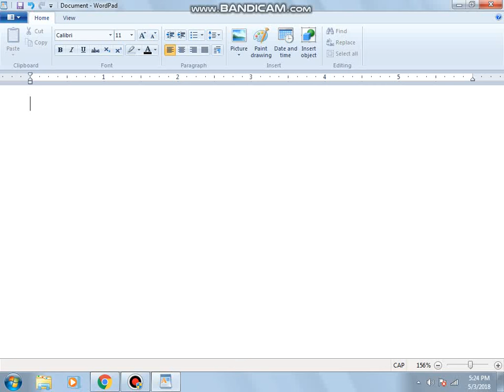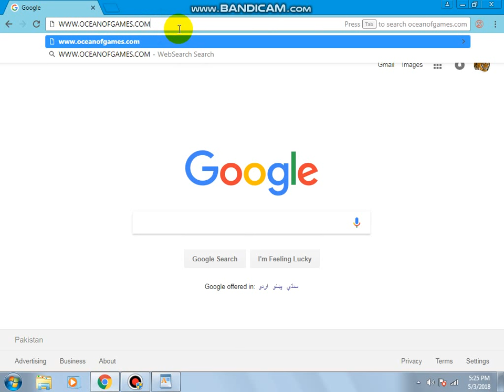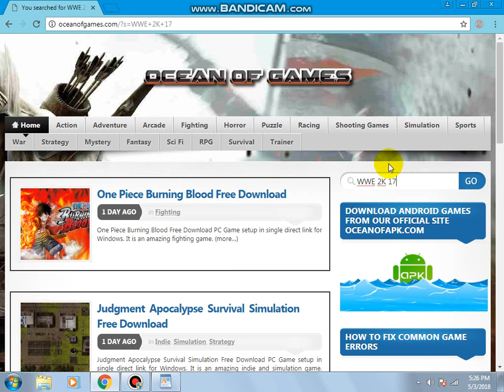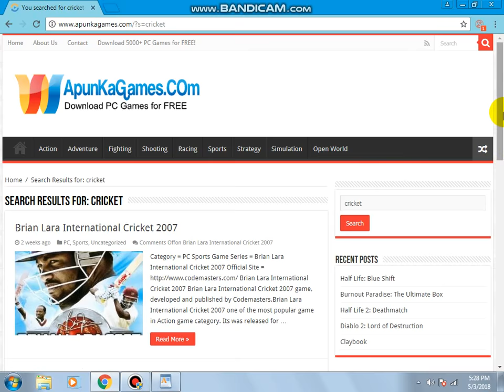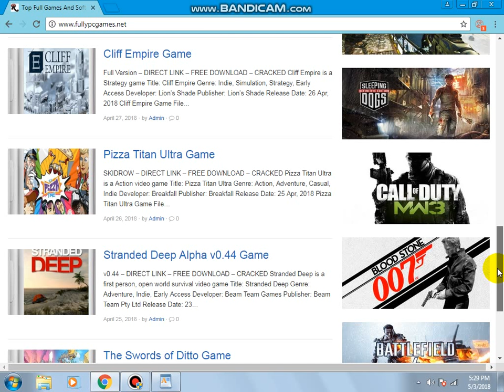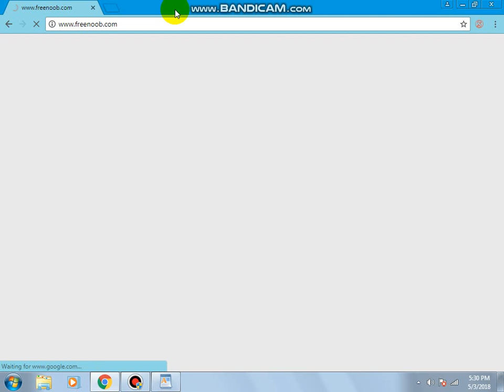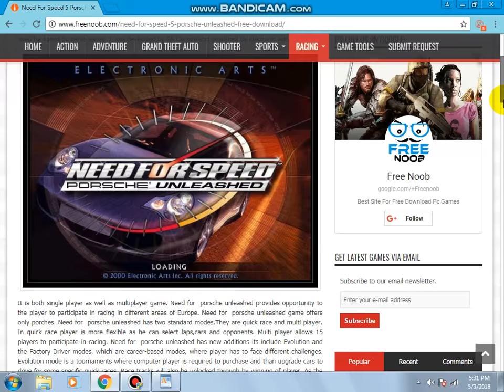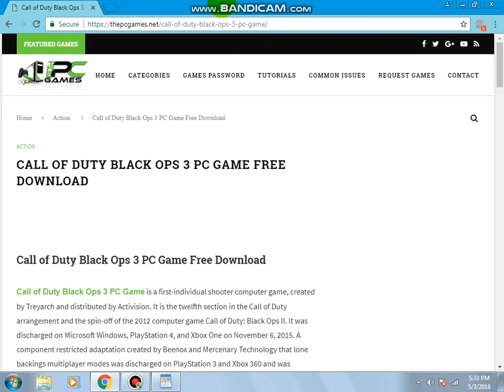Top 5 websites to download any game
Hi guys in this video I will show you top 5 websites
they are really amazing and lots of big games